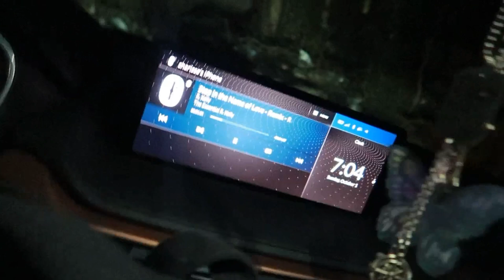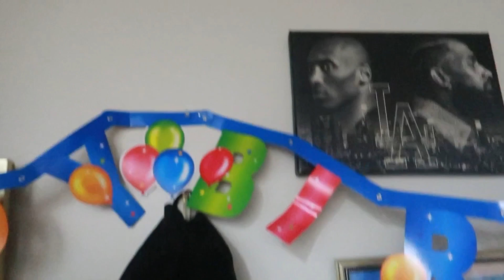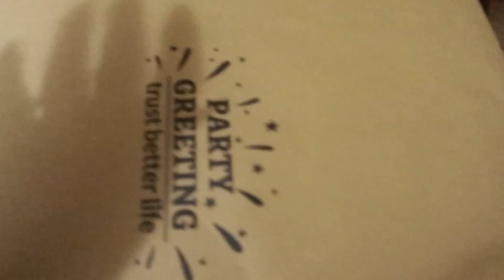Vlogtober Day 1 | last min gifts | Get it all done